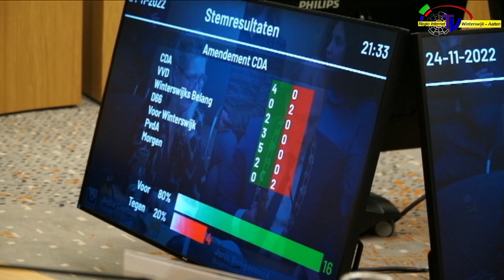Steun voor Woningplan Bumerhof